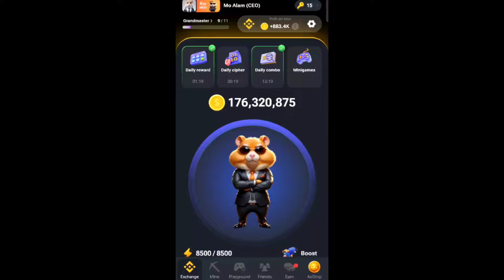30 august hamster kombat cipher code | hamster kombat daily cipher_code for 1m coin | today cipher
30 august hamster kombat cipher code | hamster kombat daily cipher_code for 1m coin | today cipher

30 august daily cipher code
30 august cipher code today
30 august daily cipher code today
30 august ka cipher code
cipher code
hamster kombat daily clipper code
30 august daily cipher code hamster kombat
30 august cipher code
30 august ka daily combo & cipher code kya hai
cipher code today,cipher code 30 august
hamster kombat
hamster kombat daily cipher today
today hamster kombat combo cardhamster kombat new update
30 august hamster kombat daily clipper